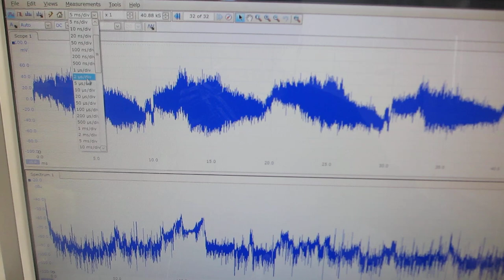オリジナル超音波発振制御プローブの非線形制御実験（超音波システム研究所）